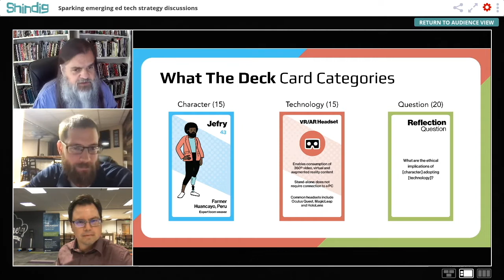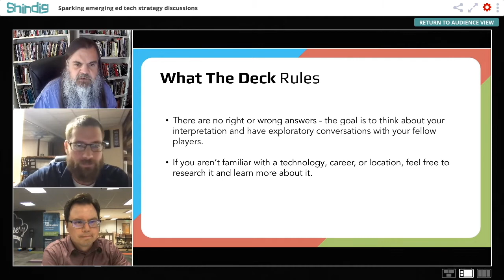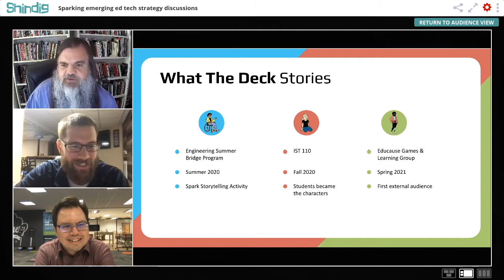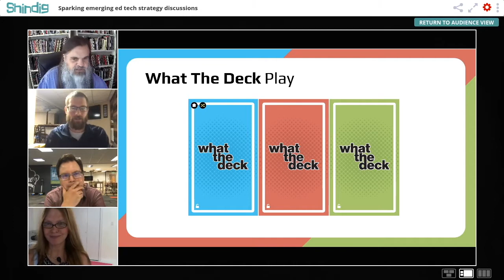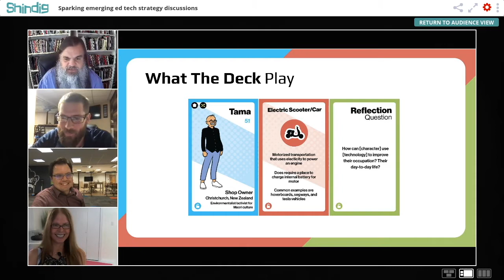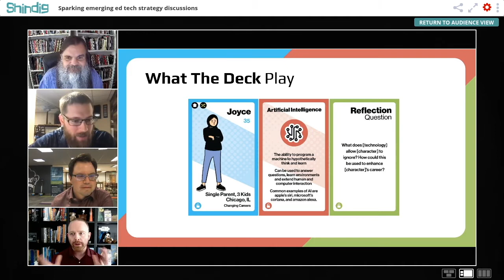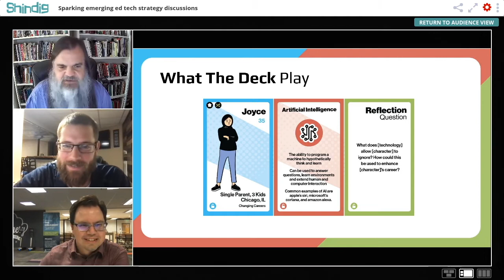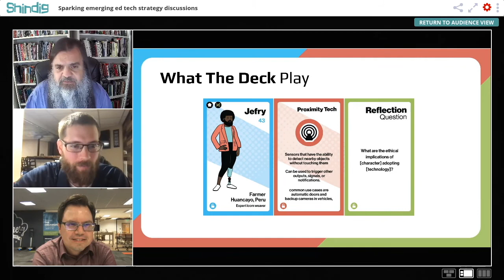Playful discussions about ed tech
How can we best spark conversations about using new technologies in learning?

This week the Forum met with Zach Lonsinger and Ryan Wetzel, the Penn State University creators of What the Deck?, a card game designed to elicit productive and thoughtful discussions about emerging ed tech.